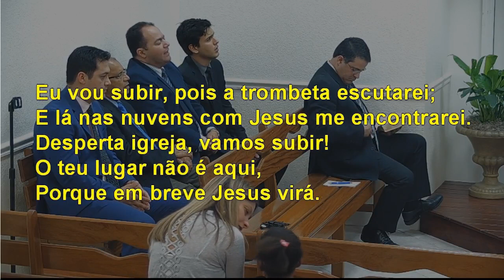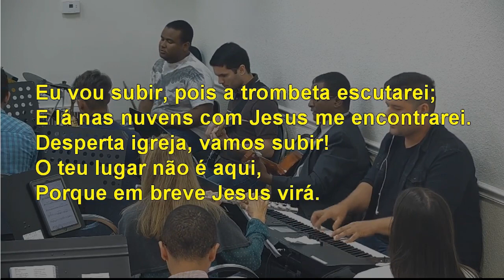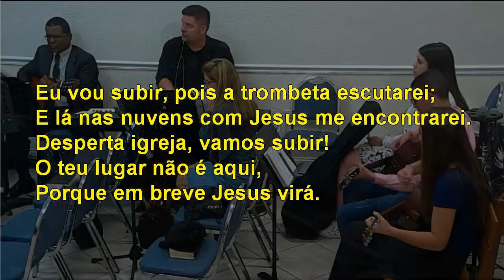218 - MARANATA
218 - MARANATA